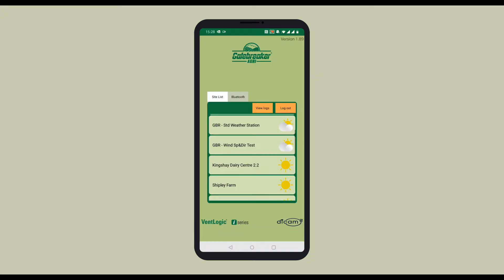iSeries: The Future of Farming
Galebreaker's smart farming technology allows you to collect and harness key environmental data to automatically make changes to your livestock building.

iSeries controls and monitors different devices such as Side Curtains, Ventilation Tubes, Fans and Lights.

Alerts and alarms give you the peace of mind that even when you are off farm you will be alerted that a pre-set parameter (e.g. temperature) has exceeded its threshold.

Comprehensive real time monitoring of weather data, including temperature, wind speed/direction and humidity, all used to intelligently control your building, optimising animal welfare and productivity.